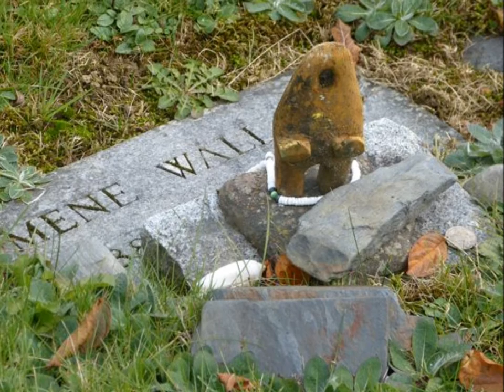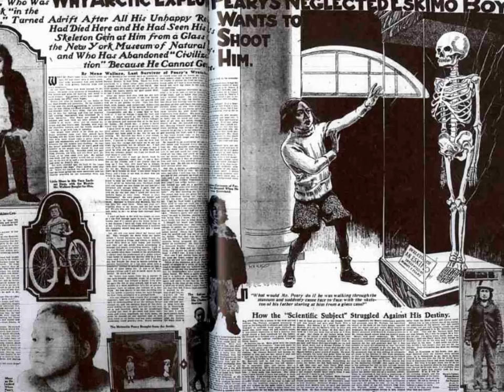MINIK BY Di HIGGY PRODUCED AT SPIKEBALL